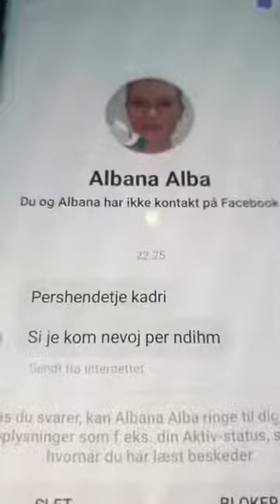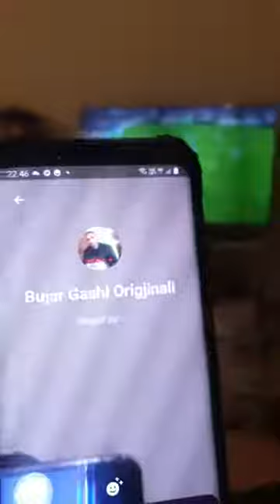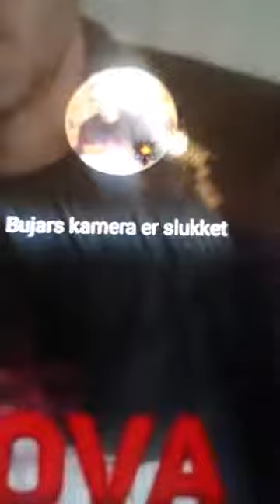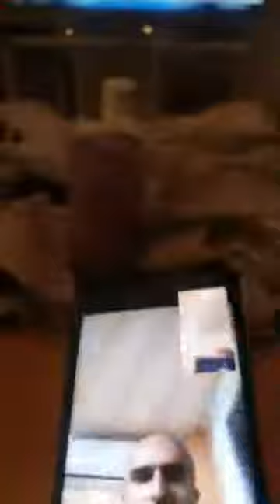Epizodi i 700 i kadri dogani